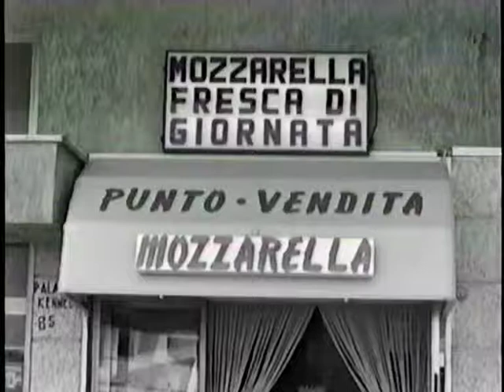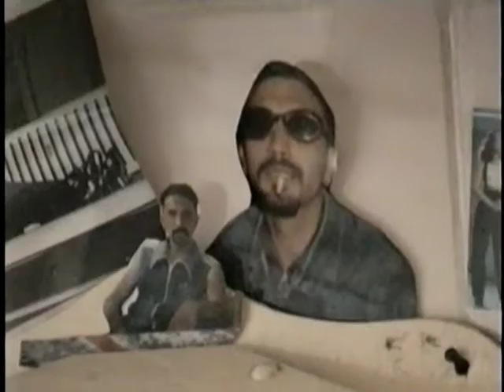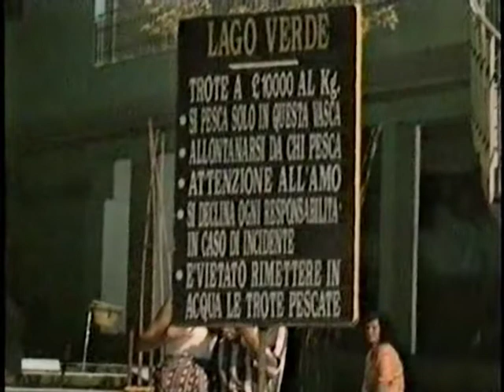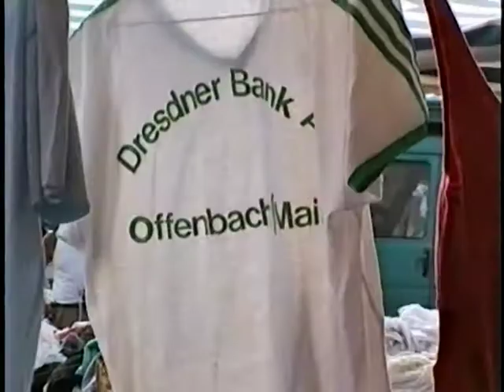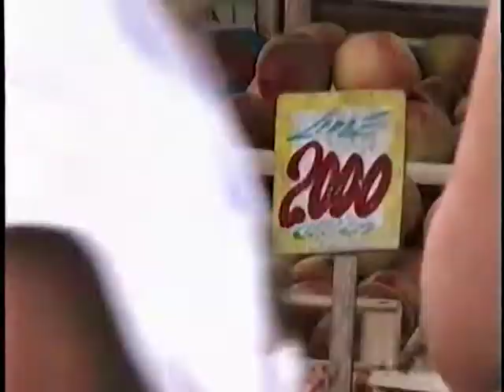Vacanze estive in Italia 1995 - Parte 5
Questo video mostra una vacanza estiva molto normale che molte famiglie italiane potrebbero conoscere perché il padre è venuto in Germania da giovane dall'Italia per molti anni per costruire una famiglia qui. Poi ogni estate durante le vacanze c'era la vacanza estiva in Italia per visitare la famiglia, rilassarsi e godersi qualcosa per cui tutti hanno lavorato duramente tutto l'anno. La dolce vita.

Mostra panorami intorno a San Nicola la Strada, Caserta, Napoli e scatti del mare della costiera amalfitana, oltre a persone delle famiglie Costagliola e Ventriglia e Mazza. La spiaggia che si vede nel film dovrebbe essere più o meno qui: Lido Cristall, Via Giuseppe Grandi, 81030 Castel Colturno VE, Italia

1. Klangarchiv_Abi-Linden_Housework_128kbit